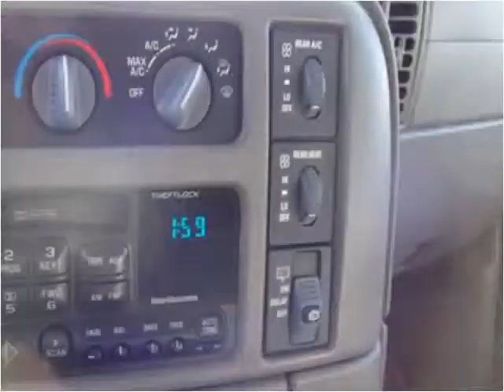2002 Chevrolet Astro Used Cars Prior Lake MN